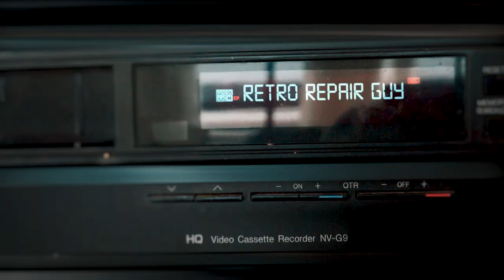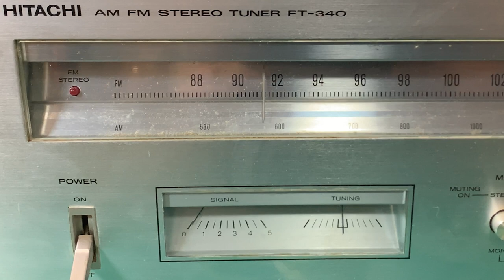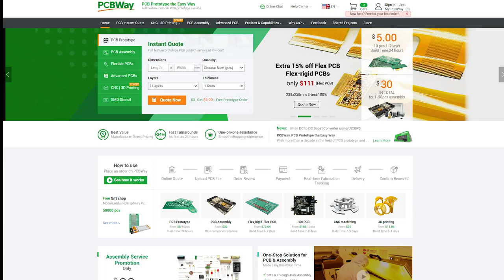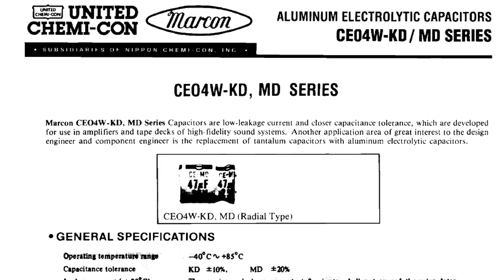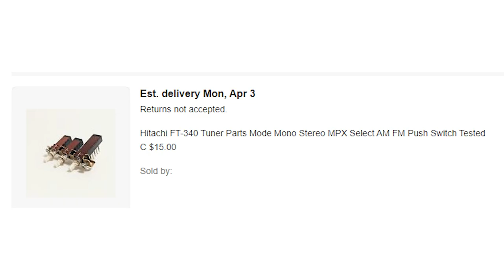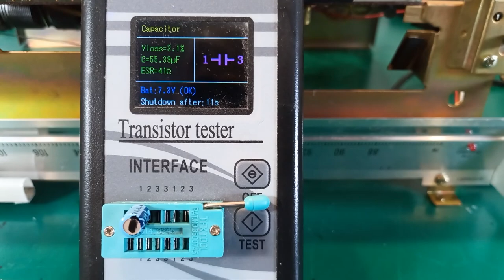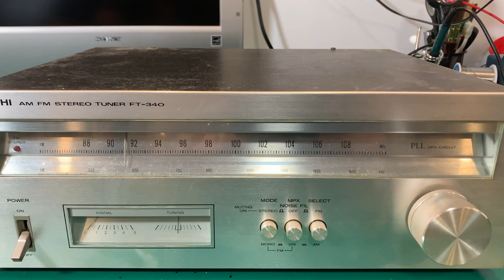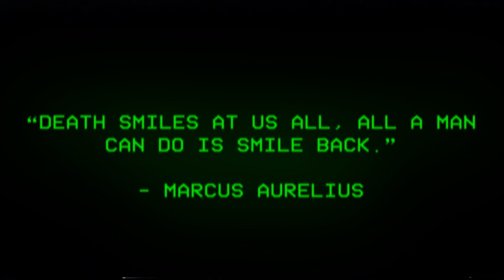Restoration of a Vintage Tuner from 1977 | Retro Repair Guy Episode 36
In this episode, Retro Repair Guy completely restores a 1977 Hitachi FT-340 Tuner to its former glory. For this restoration he replaced all the capacitors and gave it a complete overhaul. Watch as he takes you through the restoration process step-by-step. A must-see video for all retro electronics enthusiasts! - great PCBs from just $5!

The thirty sixth episode of the Retro Repair Guy. A series aimed at retro and vintage electronic repair and restoration.

𝐂𝐇𝐀𝐏𝐓𝐄𝐑𝐒
00:00 Snazzy Intro
00:29 Brief History of Hitachi
04:08 Show Intro
07:57 Our Sponsor
08:28 Disassembling the Fifty Year Old Tuner
10:18 Repairing the Old Tuner Part 1
13:53 Styrol Capacitor?
15:12 Rub-a-dub-dub
16:22 Repairing the Vintage Tuner Part 2
20:55 Reassembly of Hitachi Tuner
24:09 Before & After
26:12 Testing the Restored Tuner
32:34 Before & After Restoration
28:13 Wrap Up
28:52 Credits

Footage, pics and information:
• Pixabay
• Pexels